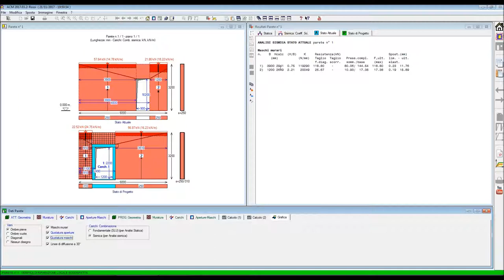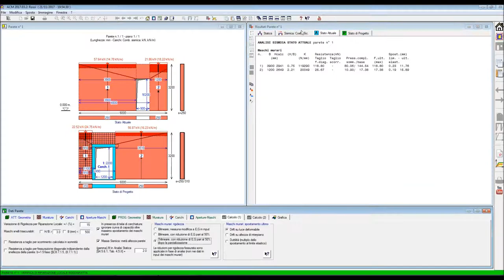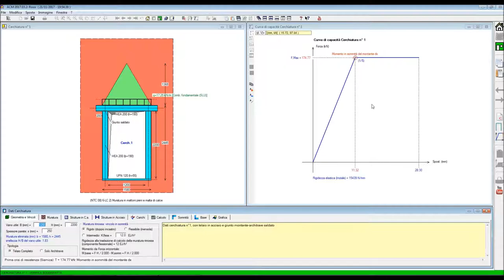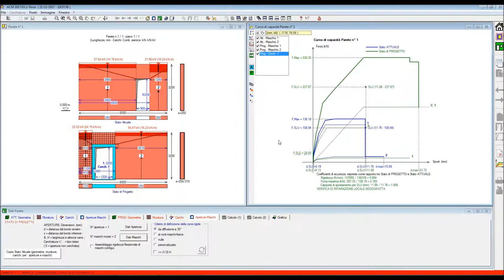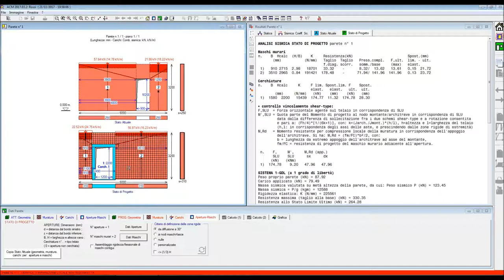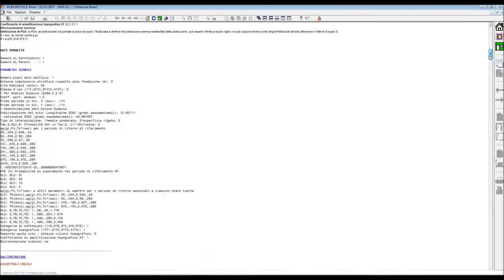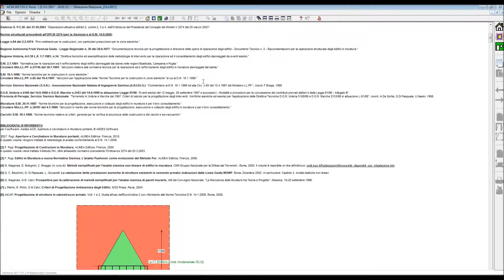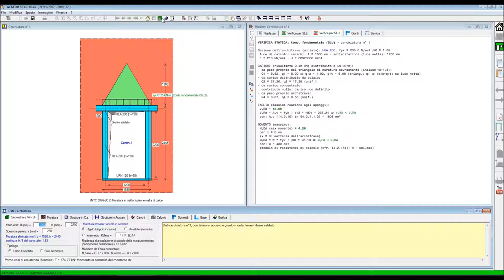Acm2017 03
Presentazione del software ACM (3/3). Risultati analisi pareti: curva di capacità e coefficienti di sicurezza